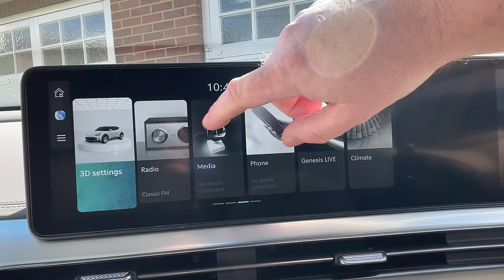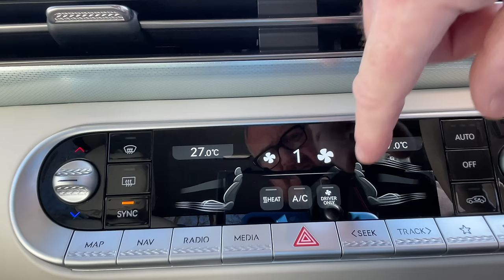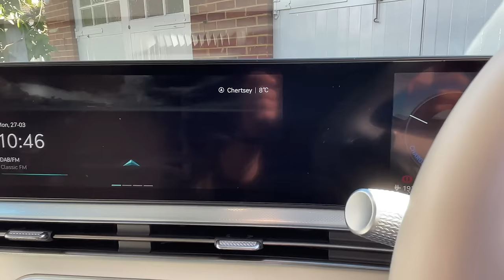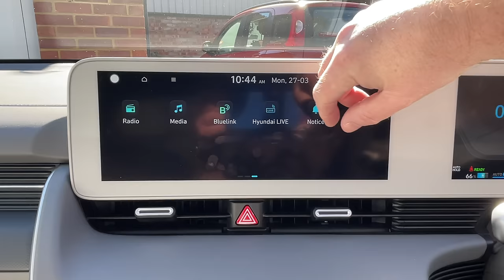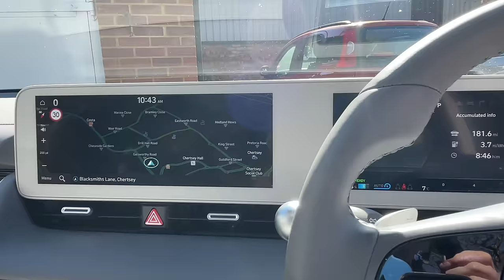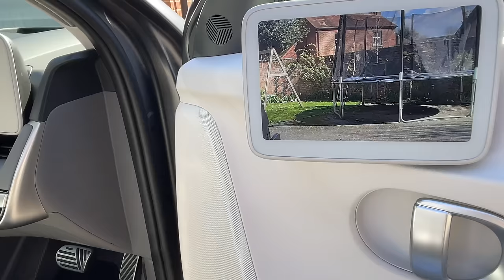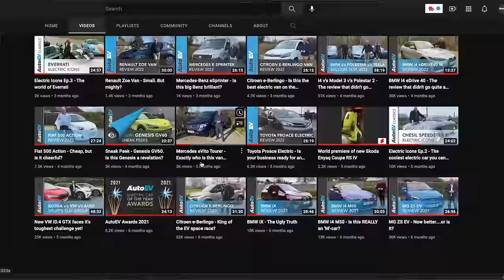Hyundai Ioniq 5 v's Genesis GV60 - Basic premium, or premium basic?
Not that long ago, a Hyundai was a car that represented good value for money, no frills, basic motoring.  Now, however, some are priced to compete with prestige brands such as BMW, Audi and Mercedes-Benz.  But would you spend more on a car with a Hyundai badge than one with a BMW one?  If that wasn't for you, you could consider a Genesis, the new premium manufacturer that is part of the Hyundai group.  But for the same money as a basic Genesis, you could get a range-topping Hyundai, which underneath, shares many components.  And as research shows, today's buyers are less bothered about the prestige of a badge, and more concerned with sustainability and environmental issues.  So, does it matter?  Are you better off with a range-topping Ioniq 5 Namsan Edition with all the luxury trappings, or a basic Genesis GV60 Premium for the same money?  After all, how different can they actually be?  Time to find out by putting them through the road test actual buyers are trusting when it comes to choosing their next electric vehicle - the AutoEV one.

0:00 - Introduction
02:17 - Titles
02:25 - Meet the cars
06:47 - Styling
18:12 - Practicality
25:13 - Interior
40:18 - Usability
41:46 - Performance & Handling
01:00:09 - Pricing
01:02:56 - Competition
01:04:43 - Pros & Cons
01:06:18 - Summary